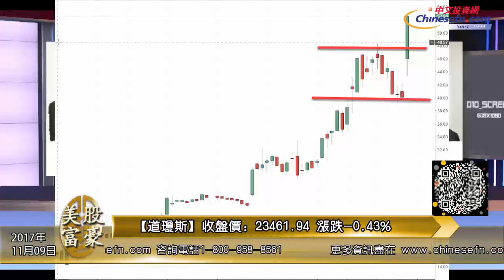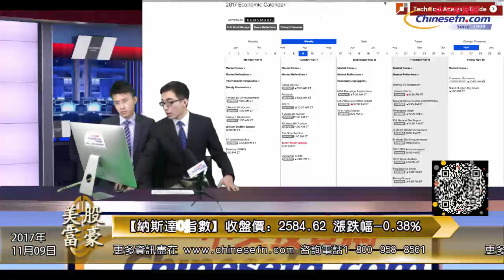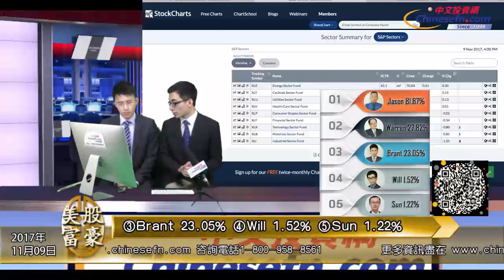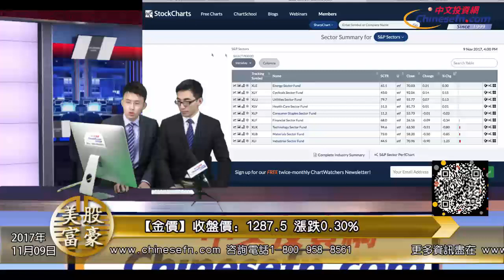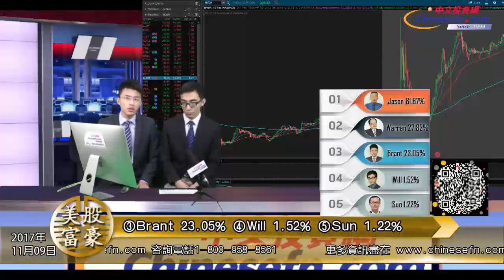1109【美股富豪】壹夜之間，嫩模股集體翻倍，分析師實盤盈利大變動！